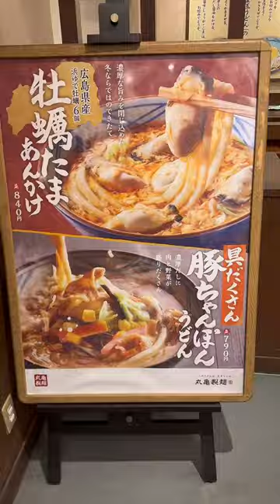グラサン孤独のぼっち飯シリーズ‼️丸亀製麺の期間限定の新メニュー食べてきたよー‼️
こんばんは🌙
行きたい❗️って思ったら後から見返せるようにちゃんと保存してね😎
グラサン孤独のぼっち飯 028

さて本日はグラサン孤独のぼっち飯シリーズです😎
今回は前回大好評⁉️みんな大好き丸亀製麺うどん‼️
期間限定の新メニュー食べてきました✨
今回も軽いアレンジご飯やってるから是非みんなも食べてみてね😊
期間限定メニューはこの寒いシーズンにぴったりの冬のシーズンに美味しい牡蠣を使ったメニュー‼️
牡蠣たまあんかけ✨
特製の玉子あんかけに広島県産の牡蠣が6個入ってます✨
牡蠣はちゃんと身もしっかりしていてぷりぷりで美味しい😋
玉子のあんかけはとろとろで旨みがたっぷり‼️
そこにコシのある麺が合わさってめちゃ美味しかったし体も温まります✨
お好みでネギや七味を入れると更に美味しい😋
生姜なんかもありですね‼️
このお店にはなかったんですが、牡蠣のぶっかけバージョンもあるらしくて写真で見ましたがめちゃくちゃ美味しそうだったので、そっちも食べてみたいです😎
食べた事ある人いるかな❓
またよかったら教えて下さいね😊
そして今回のおすすめはアレンジご飯🍚
出汁に鮭のおむすびに明太子をいれて混ぜる‼️
あとはネギと天かすの量はお好みで入れたら簡単鮭明太子茶漬けの完成✨
鮭と明太子の組み合わせは抜群‼️
明太子のプチプチ食感に鮭が合わさってめちゃ美味しかった‼️
これは簡単で美味しいアレンジ飯なのでおすすめですよ😎
来店日時 2月4日 日曜日
来店時刻 19:30
店内混雑率 30%
待ち時間　0分
料理提供時間 約5分以内
オーダーメニュー
⚪︎牡蠣たまあんかけ  840円
⚪︎鮭おむすび　150円
⚪︎明太子　90円
⚪︎ねぎ          0円
⚪︎天かす      0円
⚪︎スケソウ鱈天    160円
⚪︎かしわ天　　　190円
⚪︎牡蠣はしっかり身も大きくてぷりぷり
⚪︎ごはんのアレンジ飯はコスパ良き
⚪︎期間限定メニューは基本美味い‼️
丸亀製麺っていつ行っても安定の美味しさですよね‼️
みんなは丸亀製麺は何が好きですか❓
よかったらコメント欄で教えてね😎
美味しいうどんごちそうさまでした😋

📍丸亀製麺うどん　岡崎北店

住所 愛知県岡崎市岩津町字生平23-2

定休日　無休